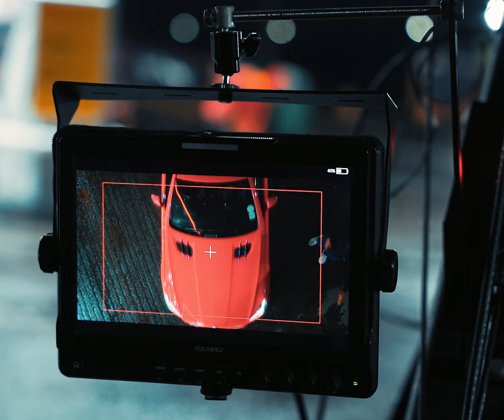Chris Kaiga KAMESHIKA SIGNAL Behind The Scenes (BTS) PART 1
This is the behind the scenes (BTS) clip for the Kameshika Signal video.